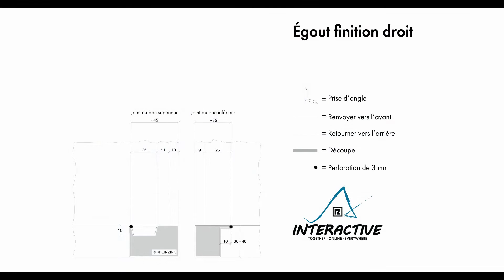Tutoriel : Égout vertical droit (💪💪)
Dans la couverture en zinc, la réalisation de finition à l'égout fait partie des basiques. Dans notre mini-série, nous vous montrons différentes façons de les exécuter sur un chantier.